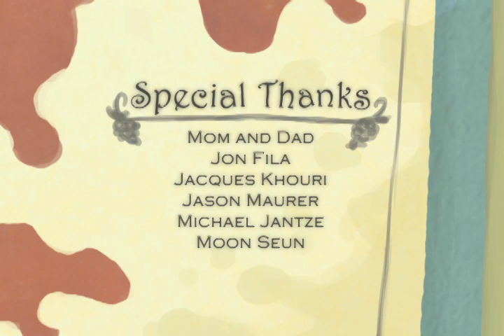Calamaretti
A Student Film by Reed Gauthier

Produced at the Savannah College of Art and Design